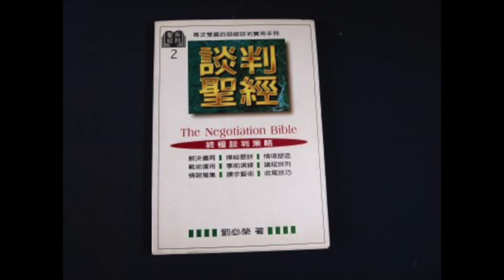[有聲書評]《談判聖經》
【相關課程】《人際回應力-看懂情緒，輕鬆對談》